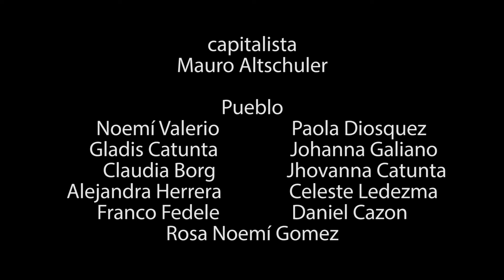Spot "Democratización de la economía"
Realizado por el Equipo de Ficción Audiovisual del Corredor de Cultura Comunitaria "Arte al Sur", perteneciente al programa de extensión en Economía Social y Solidaria CREES, de la Universidad Nacional de Quilmes. con guión y dirección de Mauro Altschuler y la colaboración de integrantes de "Elenco Abierto", teatro comunitario de Quilmes